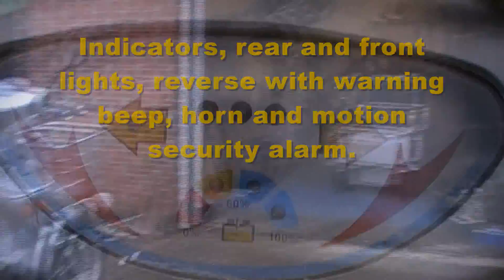Trike test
Had a lovely day out in Derbyshire to introduce myself to my potential new wheels. My only problem is parking it at home else my credit card would have taken a beating! Might need a gardener and my fencing man to re-allocate some garden areas!